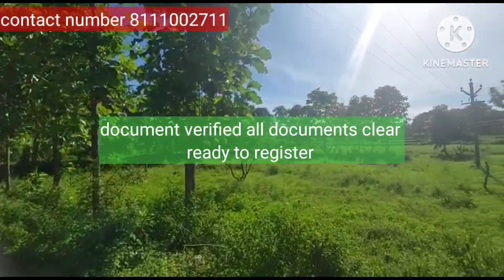மதுரை வாடிப்பட்டியில் 7.25 ஏக்கர் விவசாய நிலம் விற்பனைக்கு உள்ளது price per Acre 30 laks